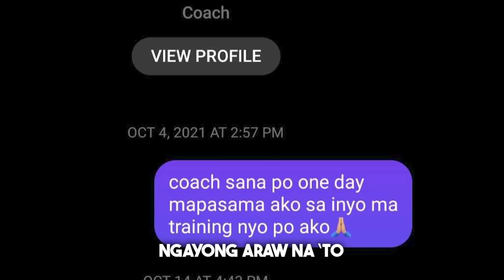MAY BAGONG DUMATING SA BAHAY - ISANG PLAYER ANG BIBIGYAN NG PANIBAGONG PAG ASA